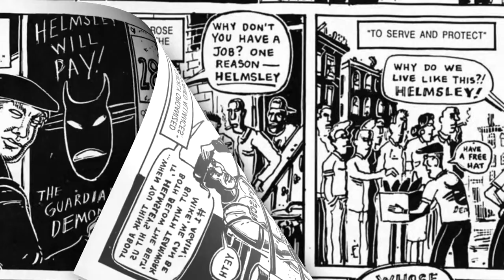Silent Comix - The Wall 1990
I do not own this material at all.  This is a share of information from the PUBLIC DOMAIN archives with free music ... This is a story that was done by Peter Kuper in 1990 enjoy...all rights are to the respected owners.